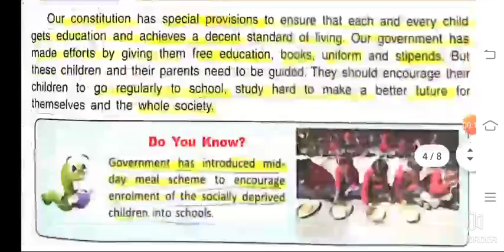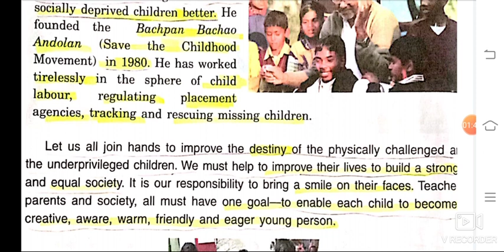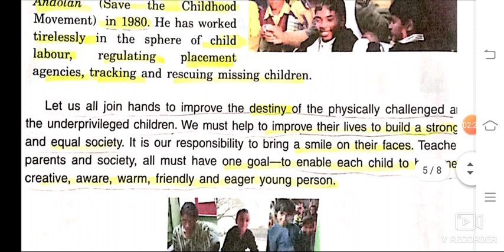5th class DAV social science chapter4 Part5 | Sensitivity towards Others | Kailash Satyarthi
This video is related to fourth chapter of Social Science 5th class - Sensitivity towards Others